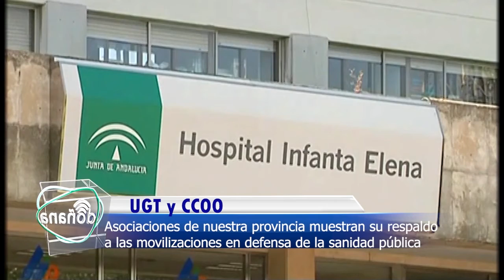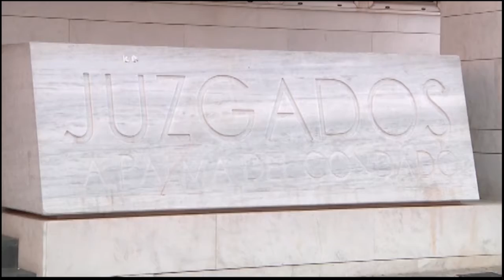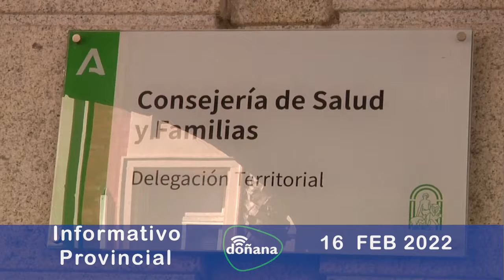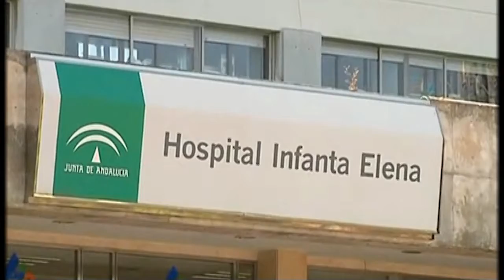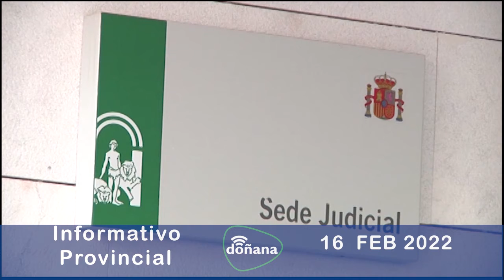Informativo provincial. Miércoles, 16 de febrero de 2022.